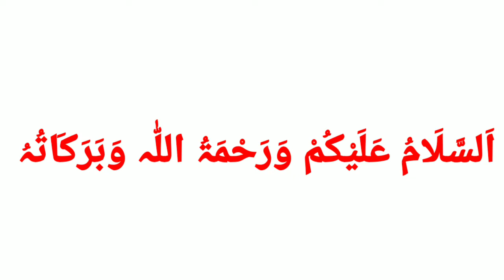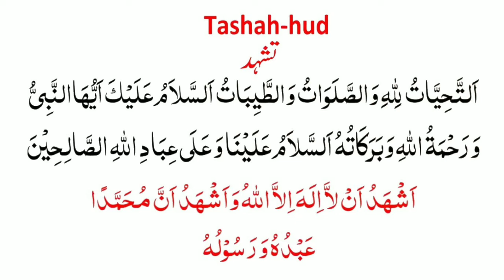attahiyat full|| Attahiyat in namaz || Attahiyatu lillahi wa Salawatu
attahiyat full || Tashahud || Attahiyat in namaz || Attahiyat || Attahiyatu lillahi wa Salawatu

1-Attahiyat lillahi wa salawatu
2-Attahiyat
3-Attahiyat surah
4-Attahiyat surah full
5-Attahiyat in namaz
6-Attahiyat lillahi
7-Atiyatu lillahi
8-surah Attahiyat
9-Attahiyat full
10-Tashahud & Attahiyat full
11-Attahiyat Dua
12-Attahiyat full tilawat

... full stop by step Attahiyat...